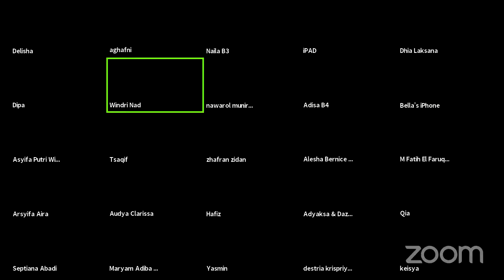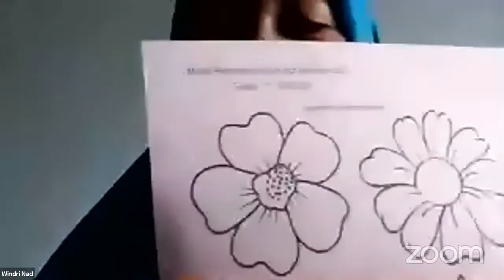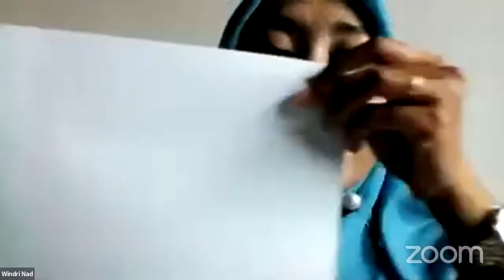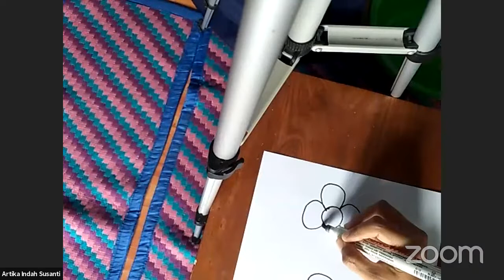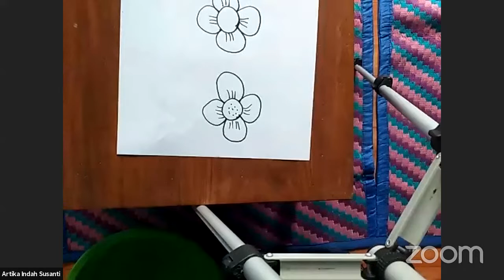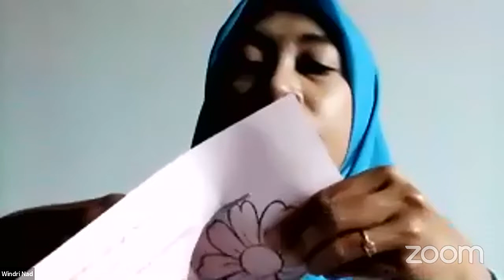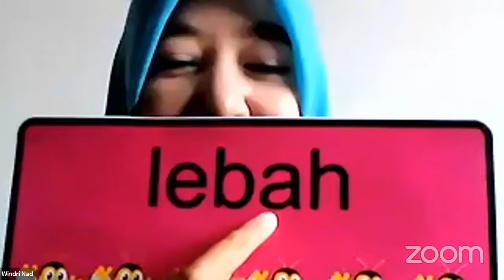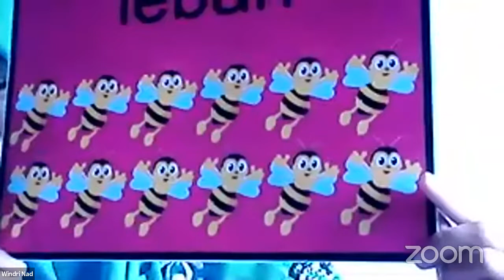Masa Pengenalan Lingkungan Sekolah (Hari 2) KB & TK 'Aisyiyah Nyai Ahmad Dahlan Full Day